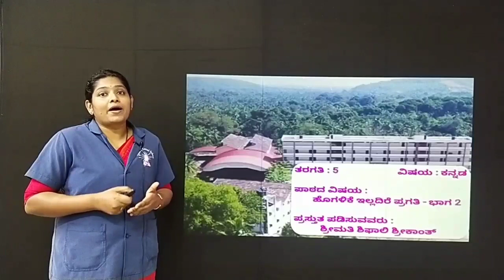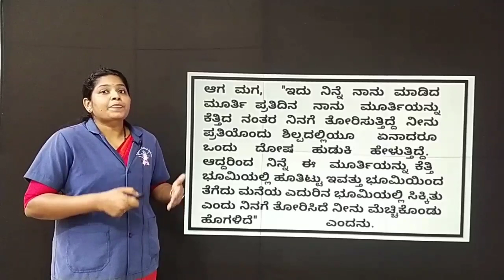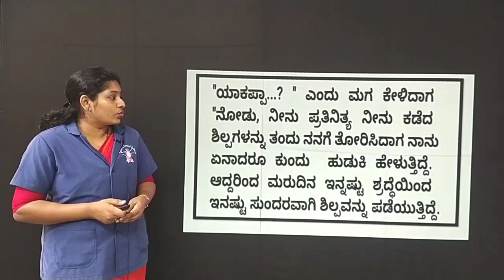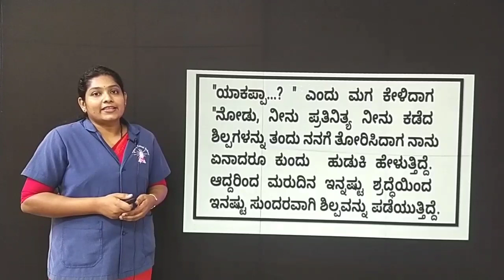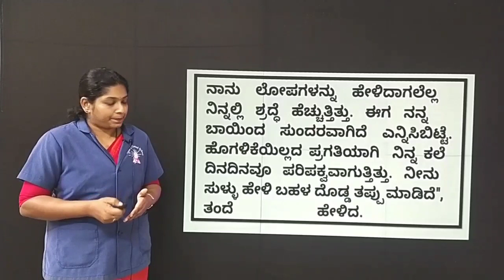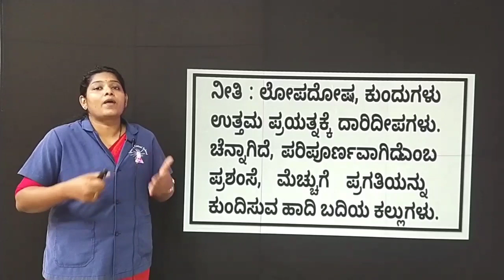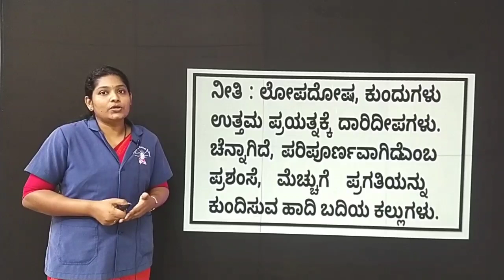Trinity - Kannada - ಹೊಗಳಿಕೆ ಇಲ್ಲದಿರೆ ಪ್ರಗತಿ - ಭಾಗ 2 by Ms. Shifali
Kannada - ಹೊಗಳಿಕೆ ಇಲ್ಲದಿರೆ ಪ್ರಗತಿ - ಭಾಗ 2